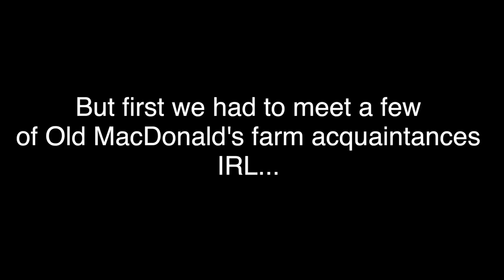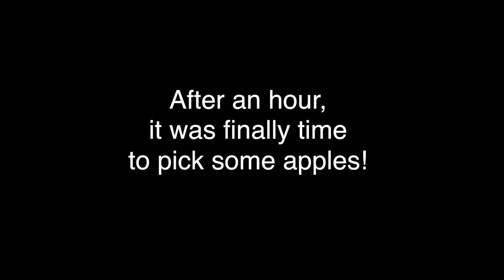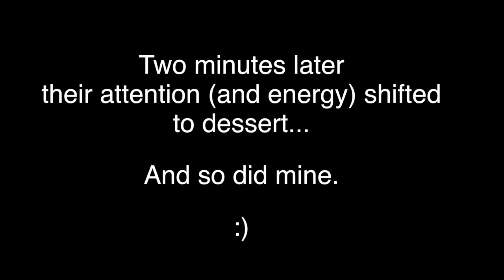Apple Picking | Babes and Baes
It's time for another Live Rich Mommy Adventure!  This time we took 18 month Arria apple and pumpkin picking.  There was also a petting zoo, where she got to meet all of Old MacDonald's farm faves-- including the infamous Baa Baa Black sheep (which happens to be her personal favorite).